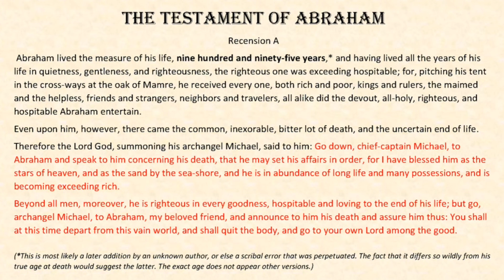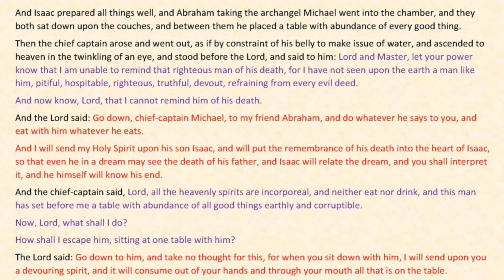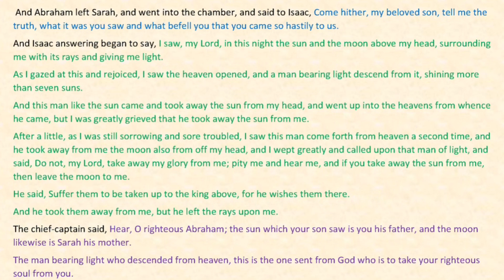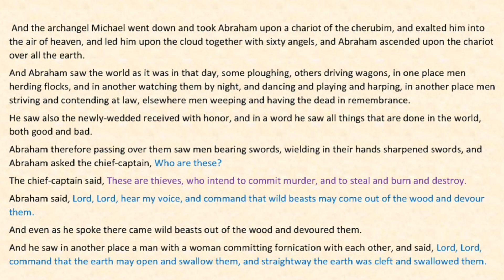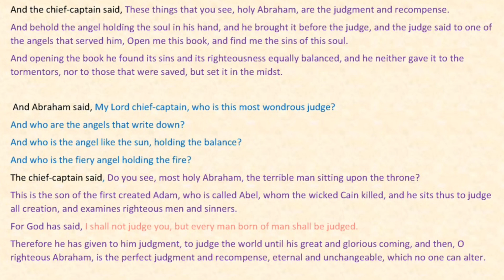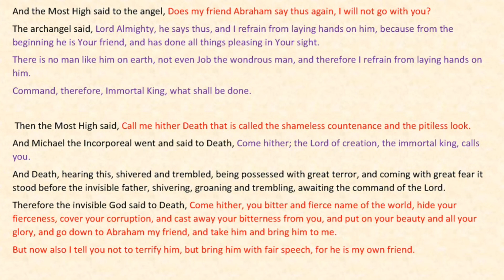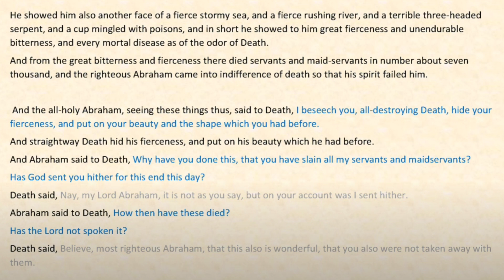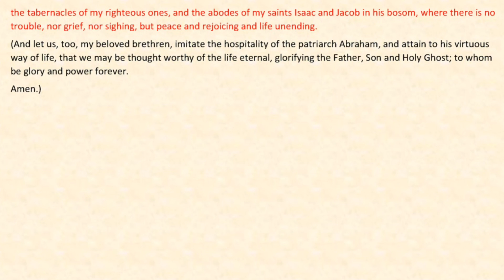Testament Of Abraham (Longer Recension)